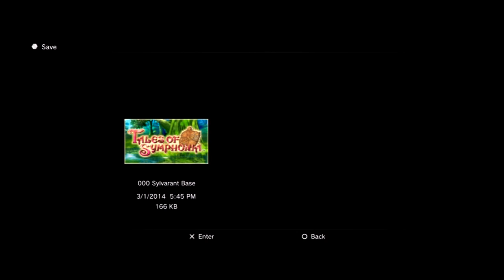LP: Tales of Symphonia Co-op Part 11 "Triet ruins"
Rika is back with her new ps3 controller and we are Let's Playing Tales of Symphonia PS3 version, HD version, Xillia, The Abyss, and Graces F.

THE EPIC BATTLE FOR SURVIVAL

Plot: In a dying world, legend has it that a Chosen One will one day rise from amongst the people and the land will be reborn. The line between good and evil blurs in this epic adventure where the fate of two interlocked worlds hangs in the balance.

- Licensed to and Written, Published and Developed by: Namco Tales Studio, Namco Yoshito Higuchi, Kiyoshi Nagai, Eiji Kikuchi, Makoto Yoshizumi, Takashi Hasegawa (Game), Kōsuke Fujishima (Characters), Takumi Miyajima, Motoi Sakuraba, Shinji Tamura

- Rated T for Teen for Fantasy Violence, Language, Suggestive Themes

- Systems: Nintendo GameCube, PlayStation 2

- Genres:  Role-playing video game, Single-player, co-op multiplayer